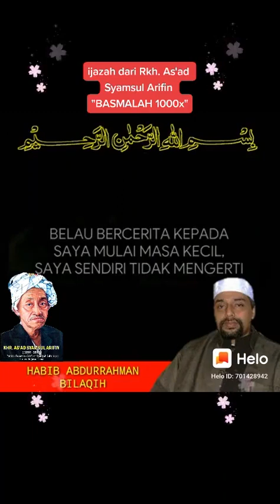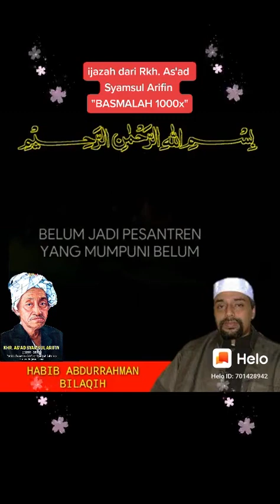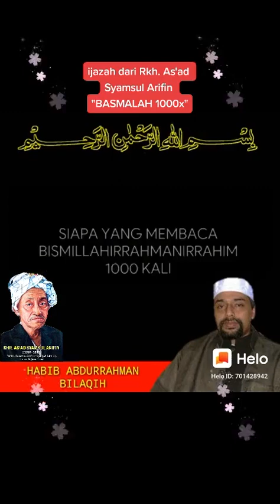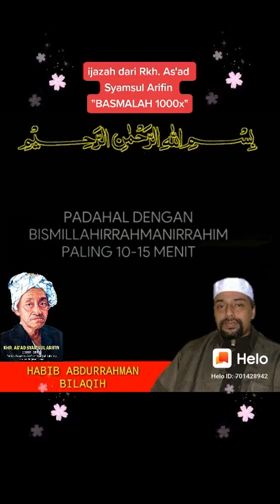baca ini 1000 X hajat qobul